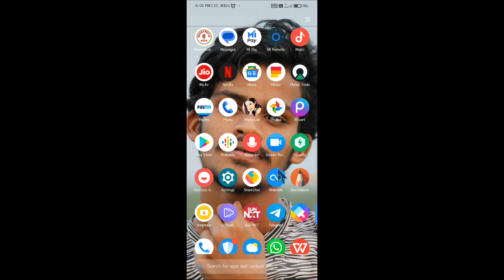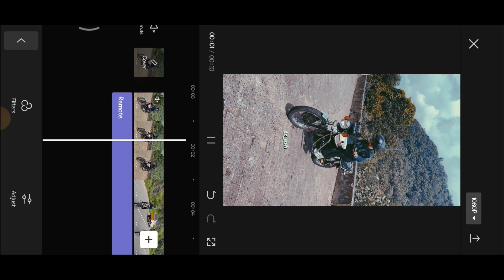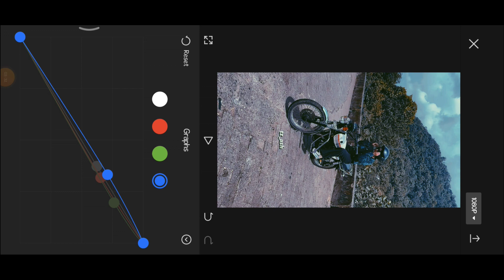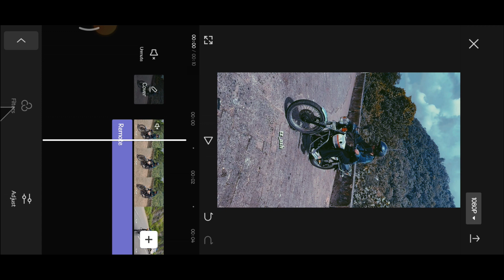Viral dark color grad editing just 1 click